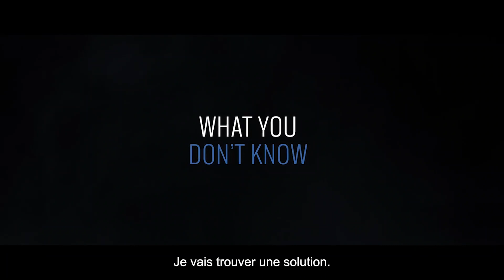Night sweets - Bande annonce - Drame Thriller Pandémie (Vostfr)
New-York. Suite au décès brutal et mystérieux de son ami, un homme traque une société aux intentions louches, afin d’empêcher la propagation d’un virus mortel. Un thriller politico-médical dans la veine de Cronenberg.

Film de :  Andrew Lyman-Clarke
Avec : John Wesley Shipp, Kyle De Spiegler, Allison Mackie, Mary Elaine Ramsey...

A voir sur E-cinema.com en VOD et SVOD